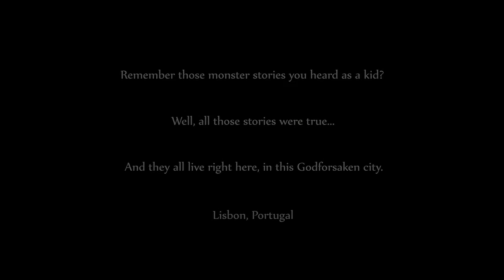The Adventures of Dog Mendonça and Pizzaboy trailer